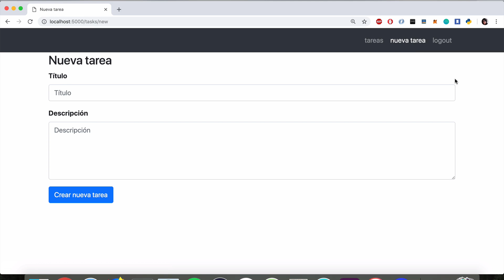Presentación del curso de Desarrollo Web con Python [Premium]